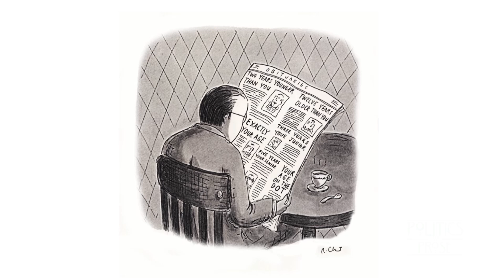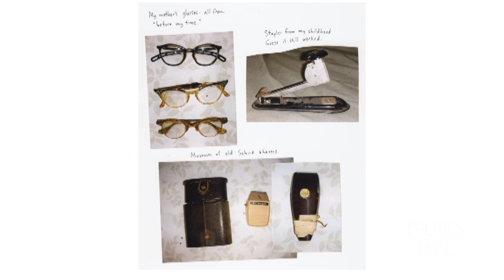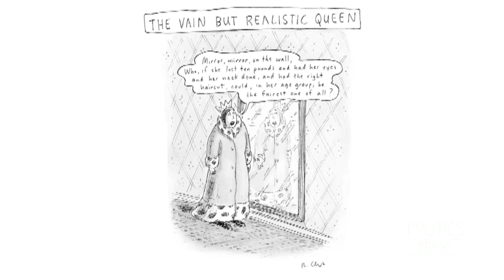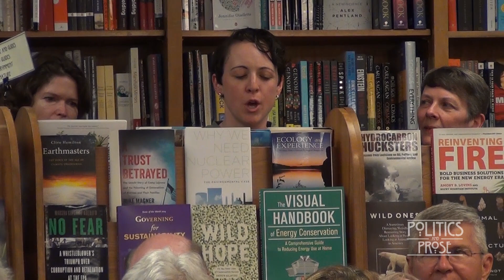Roz Chast "Can't We Talk About Something More Pleasant"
New Yorker cartoonist Roz Chast discusses her new book at Politics & Prose in Washington, D.C. This event was recorded May 13, 2014.